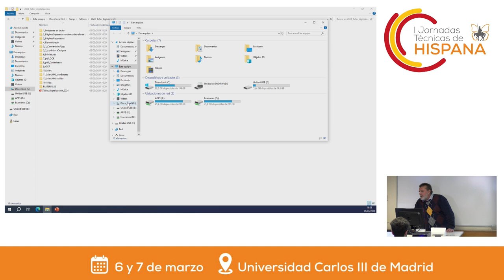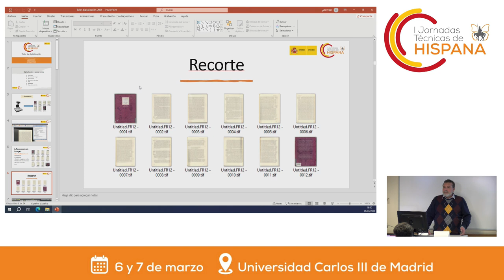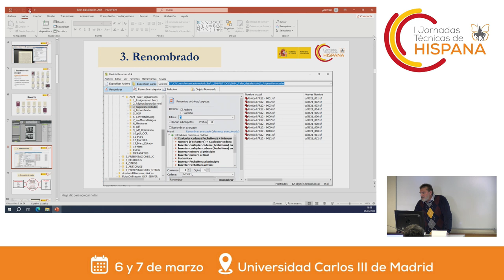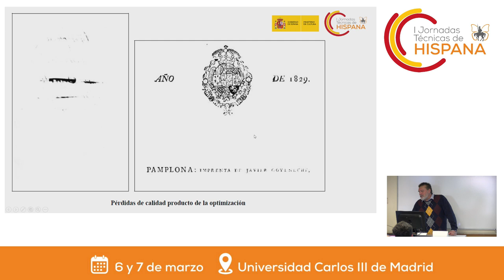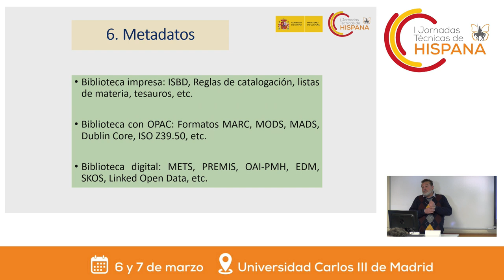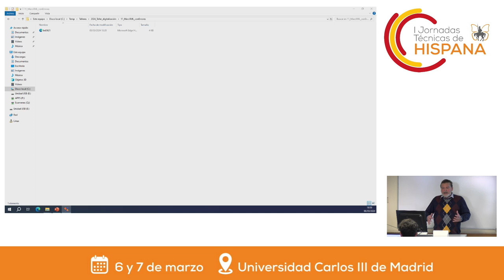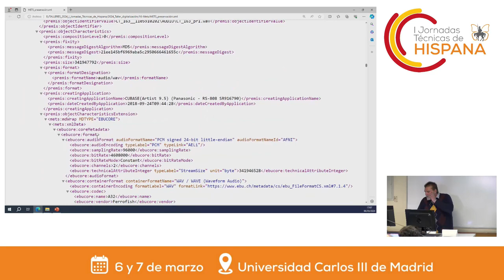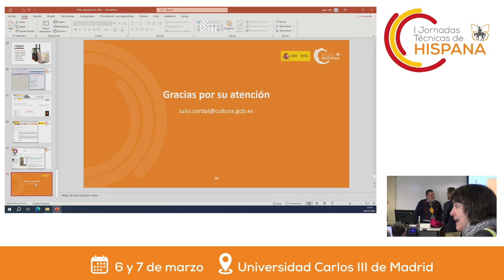Taller de Digitalización